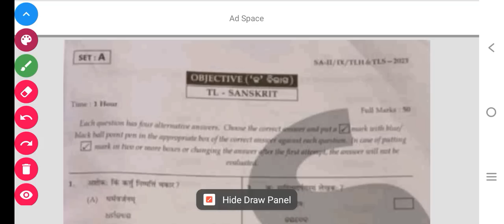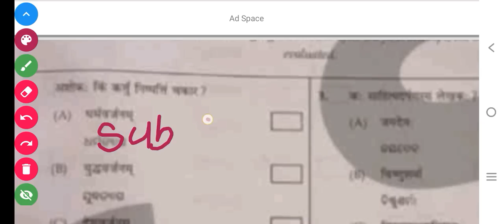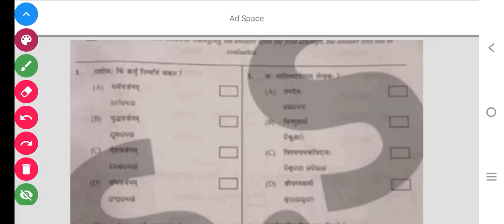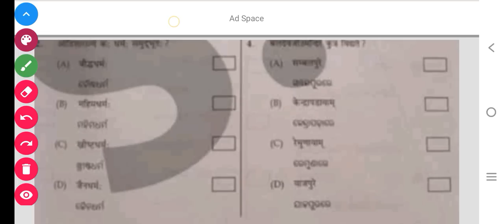9th class sa2 Sanskruta real question paper with answers 2023 class 9th sa2 TLS real question 2023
9th class sa2 Sanskruta real question paper with answers 2023 class 9th sa2 TLS real question 2023

sa2 exam 9th class 2023 sanskrit question paper

sp education

9th class sa2 question paper 2023

sa2 class 9 question answer sanskrit

pre summative assessment 2 9th class

sp education class 9

9th class sa2 question paper 2023 Sanskrit

sp education 9th class sa2

sa2 9th class 2023 Sanskrit

sa 2 exam date 2023 class

9th class sa2 sanskrit question

paper

9th class sa2 sanskrit question paper 2022 objective 9th class sa2 sanskrit question paper 2023 objective

9th class sa2 sanskrit

9th class sa2 sanskrit question paper 2023

9th class sa2 sanskrit question

9th class sa2 sanskrit question

answer

9th class sa2 sanskrit subjective question answer

9th class sa2 sanskrit 2023

9th class sa2 sanskrit real

9th class sa2 real question paper 2023

9th class sa2 real question

9th class sa2 real question paper

9th class sa2 real question paper 2023 mil

9th class sa2 real question paper 2023 odia

9th class sa2 real question paper 2023 sanskrit

9th class sa2 real question paper 2023 english

9th class sa2 real question paper 2023 hindi

9th class sa2 real question paper 2023 subjective 9th class sa2 real question paper 2023 with answers

9th class sa2 sanskrit question paper 2022 objective 9th class sa2 sanskrit question

paper

9th class sa2 sample paper

9th class sa2 sahitya

9th class sa2 sanskrit syllabus

9 class sa2 sahityaa

9th class sa2 Sanskrit real question paper with answers 2023

9th class Hindi real question paper with answers 2023

class 9th sa2 real question paper

sp education

9th class sa2 question paper 2023

9th class sa2 question paper 2023 Sanskrit

9th class Sanskrut Real question paper with answers 2023

9th class sa2 Sanskrit real question paper with answers 2023

9th class Hindi real question paper with answers 2023

9th class sa2 Sanskrit real question paper with answers 2023

9th class Hindi real question paper with answers 2023

9th class Sanskrut Real question paper with answers 2023

9th class Sanskrut Real question paper with answers 2023

9th class Sanskrut Real question paper with answers 2023

9th class sa2 Sanskrit real question paper with answers 2023

9th class Hindi real question paper with answers 2023

9th class sa2 Sanskrit real question paper with answers 2023

9th class Hindi real question paper with answers 2023

9th class Sanskrut Real question paper with answers 2023

9th class Sanskrut Real question paper with answers 2023

9th class Sanskrut Real question paper with answers 2023

9th class sa2 Sanskrit real question paper with answers 2023

9th class Hindi real question paper with answers 2023

9th class sa2 Sanskrit real question paper with answers 2023

9th class Hindi real question paper with answers 2023

9th class Sanskrut Real question paper with answers 2023

9th class Sanskrut Real question paper with answers 2023

9th class Sanskrut Real question paper with answers 2023

9th class sa2 Sanskrit real question paper with answers 2023

9th class Hindi real question paper with answers 2023

9th class sa2 Sanskrit real question paper with answers 2023

9th class Hindi real question paper with answers 2023

9th class Sanskrut Real question paper with answers 2023

9th class Sanskrut Real question paper with answers 2023

9th class Sanskrut Real question paper with answers 2023

9th class sa2 Sanskrit real question paper with answers 2023

9th class Hindi real question paper with answers 2023

9th class sa2 Sanskrit real question paper with answers 2023

9th class Hindi real question paper with answers 2023

9th class Sanskrut Real question paper with answers 2023

9th class Sanskrut Real question paper with answers 2023

9th class Sanskrut Real question paper with answers 2023

9th class sa2 Sanskrit real question paper with answers 2023

9th class Hindi real question paper with answers 2023

9th class sa2 Sanskrit real question paper with answers 2023

9th class Hindi real question paper with answers 2023

9th class Sanskrut Real question paper with answers 2023

9th class Sanskrut Real question paper with answers 2023